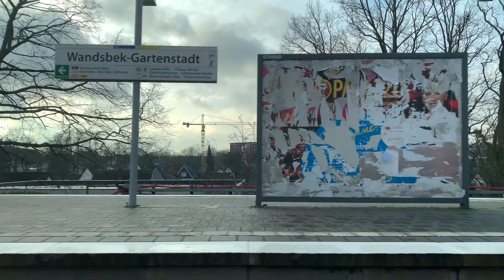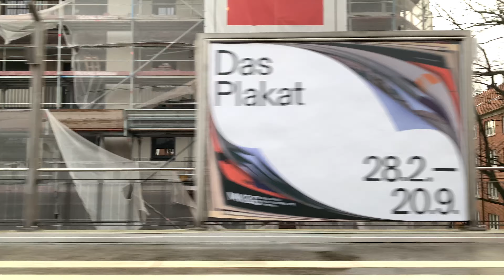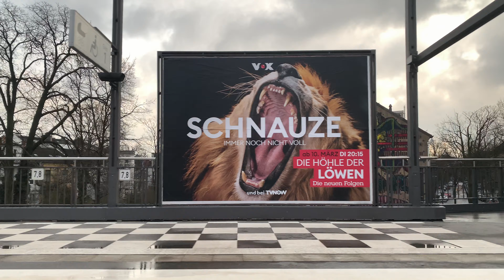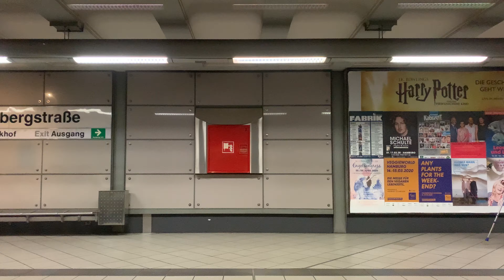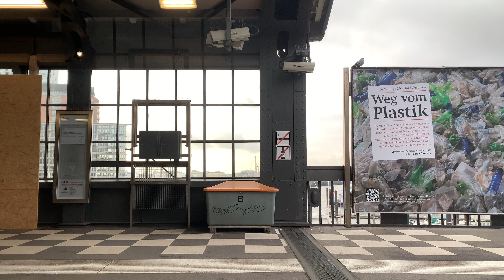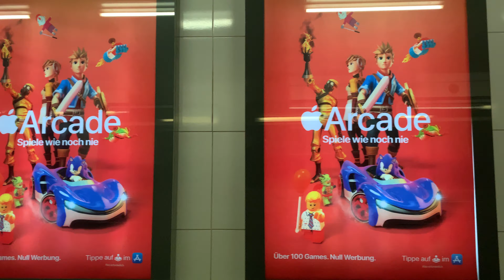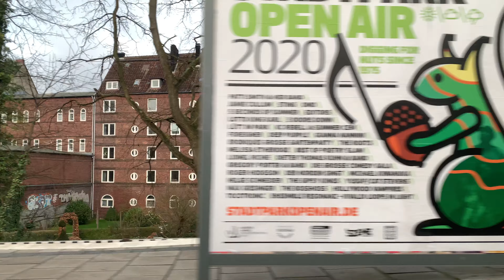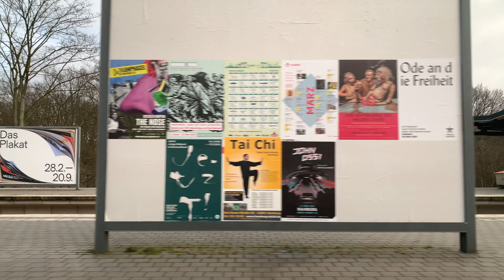🇩🇪Ⓜ️ Metrô de Hamburgo: U3 Wandsbek-Gartenstadt ➜ Barmbek (janela da esquerda)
Trecho completo da linha 3 do metrô de Hamburgo, entre as estações Wandsbek-Gartenstadt e Barmbek, tomado da janela da esquerda.

Estações / Áudios:
0:00 🚉 Wandsbek-Gartenstadt
0:15 🔉 Nächster Halt: Habichtstraße - Ausblick: links
1:45 🚉 Habichtstraße
2:12 🔉 Nächster Halt: Barmbek (…) - Ausblick: links
4:53 🚉 Barmbek
5:23 🔉 Nächster Halt: Dehnhaide - Ausblick: rechts
7:04 🚉 Dehnhaide
7:35 🔉 Nächster Halt: Hamburger Straße - Ausblick: rechts
8:30 🚉 Hamburger Straße
8:55 🔉 Nächster Halt: Mundsburg - Ausblick: rechts
9:56 🚉 Mundsburg
10:35 🔉 Nächster Halt: Uhlandstraße - Ausblick: rechts
11:28 🚉 Uhlandstraße
11:59 🔉 Nächster Halt: Lübecker Straße (…) - Ausblick: rechts
12:43 🚉 Lübecker Straße
13:22 🔉 Nächster Halt: Berliner Tor (…) - Ausblick: links
14:29 🚉 Berliner Tor
15:19 🔉 Nächster Halt: Hauptbahnhof Süd (…) - Ausblick: links
16:41 🚉 Hauptbahnhof Süd
17:27 🔉 Nächster Halt: Mönckebergstraße - Ausblick: rechts
18:11 🚉 Mönckebergstraße
18:44 🔉 Nächster Halt: Rathaus (…) - Ausblick: rechts
19:31 🚉 Rathaus
20:06 🔉 Nächster Halt: Rödingsmarkt - Ausblick: rechts
21:25 🚉 Rödingsmarkt
21:56 🔉 Nächster Halt: Baumwall - Ausblick: rechts
22:50 🚉 Baumwall
23:30 🔉 Nächster Halt: Landungsbrücken (…) - Ausblick: rechts
24:36 🚉 Landungsbrücken
25:25 🔉 Nächster Halt: St. Pauli - Ausblick: links
26:15 🚉 St. Pauli
26:55 🔉 Nächster Halt: Feldstraße - Ausblick: links
27:50 🚉 Feldstraße
28:19 🔉 Nächster Halt: Sternschanze (…) - Ausblick: links
29:52 🚉 Sternschanze
30:37 🔉 Nächster Halt: Schlump (…) - Ausblick: rechts
31:11 🚉 Schlump
31:59 🔉 Nächster Halt: Hoheluftbrücke - Ausblick: links
33:28 🚉 Hoheluftbrücke
33:57 🔉 Nächster Halt: Eppendorfer Baum - Ausblick: links
35:11 🚉 Eppendorfer Baum
35:44 🔉 Nächster Halt: Kellinghusenstraße (…) - Ausblick: links
36:40 🚉 Kellinghusenstraße
37:32 🔉 Nächster Halt: Sierichstraße - Ausblick: links
38:32 🚉 Sierichstraße
38:58 🔉 Nächster Halt: Borgweg - Ausblick: links
40:04 🚉 Borgweg
40:32 🔉 Nächster Halt: Saarlandstraße - Ausblick: links
42:02 🚉 Saarlandstraße
42:29 🔉 Nächster Halt: Barmbek (…) - Ausblick: rechts
43:32 🔉 This train terminates here. All change please.
44:15 🚉 Barmbek